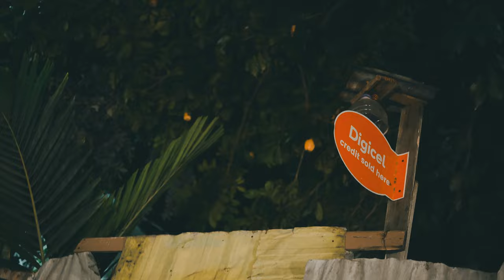LVXDAN - SLEEPLESS NIGHTS (OFFICIAL VIDEO)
BE A VOICE & NOT AN ECHO

ghetto product

1LVX 1DAN 🤞

SONG AVAILABLE ON ALL PLATFORM